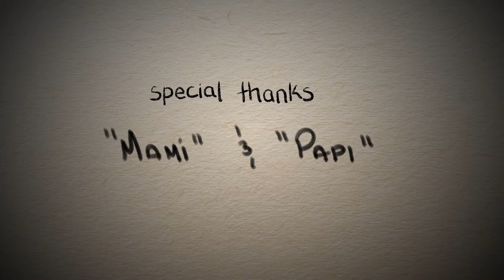SUBJECT | Animation Short Film 2017 - RIT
An introverted artist's infatuation turns into a dangerous obsession.

30-second film for first year MFA and winner of the RIT Film & Animation "Honor's Show", 2017.

Animator/Director: Angélica Agélviz
Sound Designer/Composer: Thomas Davis

Awards:
- Rochester Institute of Technology "Honor's Show", 2017.
- Rochester, NY "Fringe Festival", 2017.

Angélica Agélviz(c)2017.